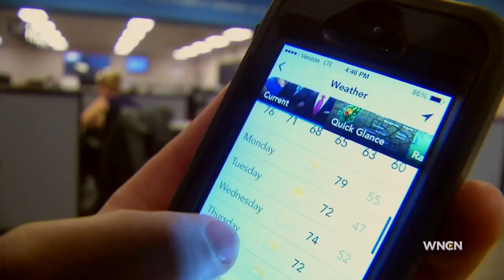Cary homeowners speak out against commercial rezoning plan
A group of West Cary homeowners are fighting against a proposed commercial development near their homes.